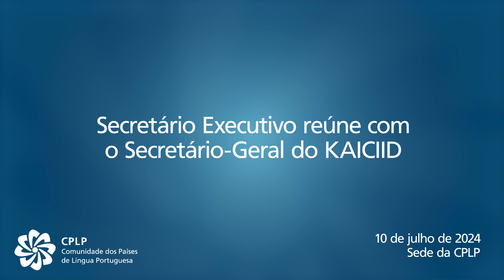Secretário Executivo recebe Secretário-Geral do KAICIID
Secretário Executivo da Comunidade dos Países de Língua Portuguesa (CPLP), Zacarias da Costa, manteve um encontro com o Secretário-Geral do Centro de Diálogo Internacional KAICIID, Zuhair Alharthi, no dia 10 de julho de 2024, na sede da CPLP.
Durante o encontro, foram abordadas potenciais formas de estreitar a cooperação entre a CPLP e o KAICIID.
Fundado em 2012 e sediado em Lisboa desde 2022, o Centro Internacional Rei Abdullah Bin Abdulaziz para o Diálogo Inter-religioso e Intercultural (KAICIID) pretende atuar como um fórum de debate através da realização de conferências, eventos e ações de formação, encorajando o respeito pela diversidade, justiça e paz.